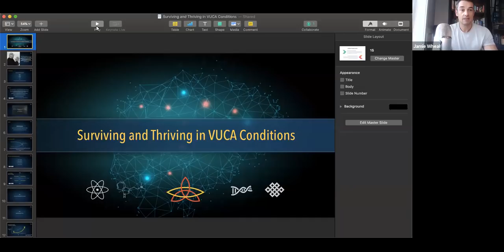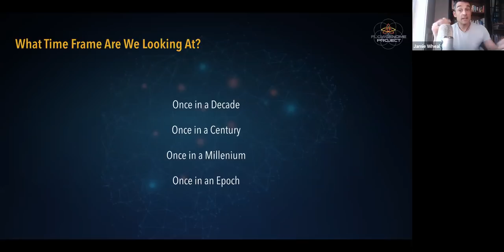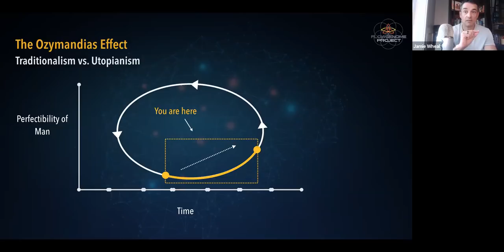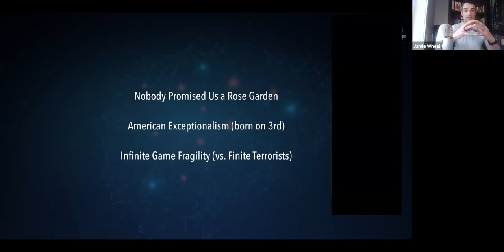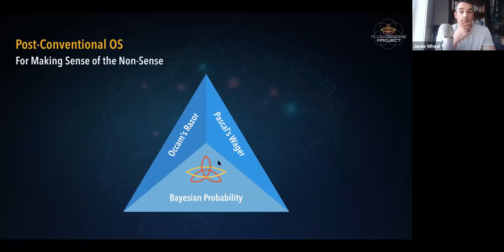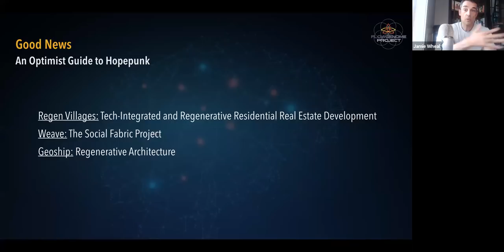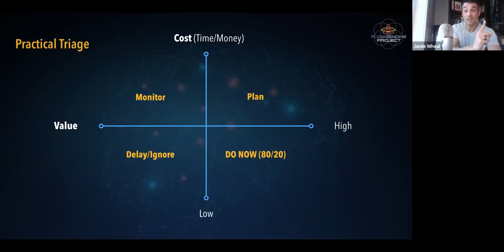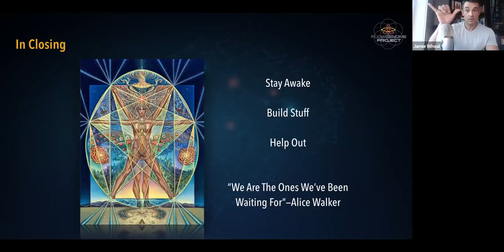Surviving & Thriving During VUCA Conditions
We have had a bunch of folks ask for our recommendations on the practical and tactical of surviving and thriving, so we hosted a zoom call on Friday afternoon that went into some depth on what we’ve learned guiding expeditions in remote corners of Nepal and Tibet (and managing super sick students in wildly remote terrain), leading off-grid basecamps for months at a time in the forest (no electricity or refrigeration), tracking the emergency responsiveness of the Burning Man community, and being privy to a bunch of high level off-line dialogues with three letter agency, DC, WHO, SOCOM, existential risk friends.

If you’re curious on how to move from analysis/paralysis to taking calm and considered next steps these days, feel free to check it out. We’re doing this for our community because it might be helpful and keep more of you––leaders of families and communities and companies––heads up and helpful.